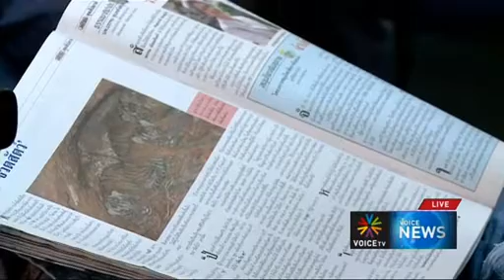NGOค้านสร้างเขื่อนแม่วงก์ Voice TV